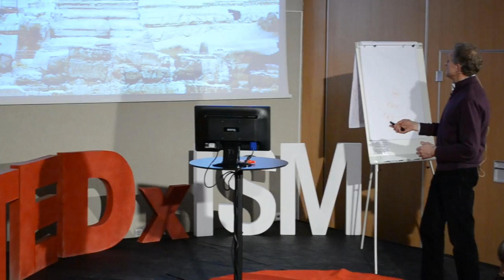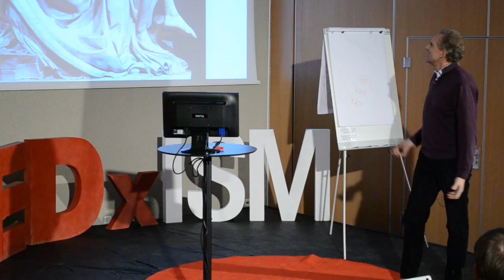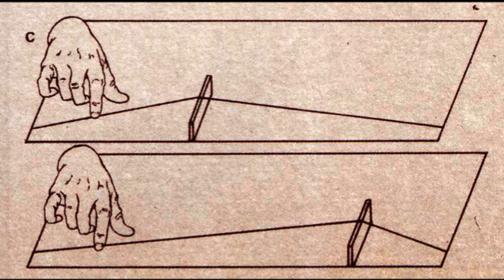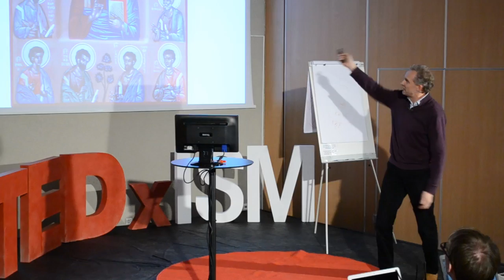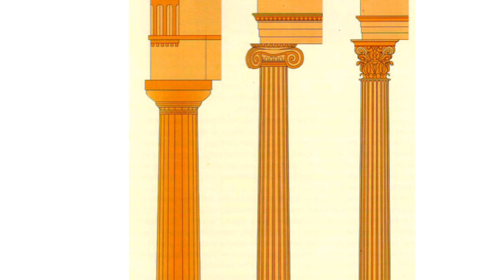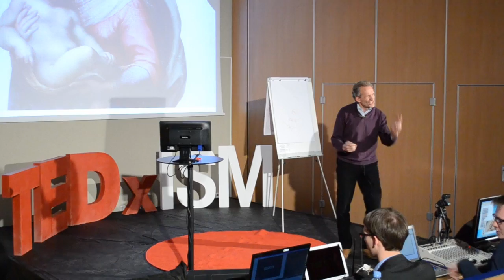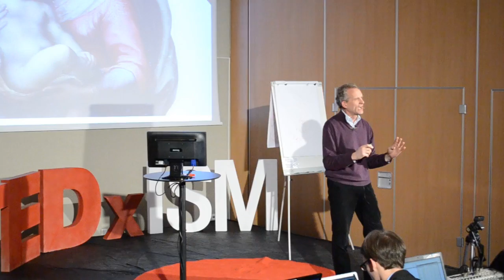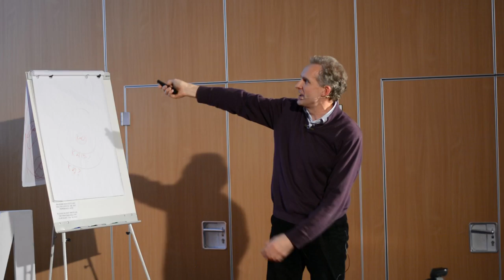Musu susikuriamos meno suvokimo ribos: Ricardas Jankauskas at TEDxISM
About the speaker:

Gimiau 1960 metais Vilniuje. Baigiau Naujininkų vid. mokyklą ir B. Dvariono dešimtmetę muzikos mokyklą. 1978 m. įstojau į Vilniaus konservatorijos (dabartinė Muzikos ir teatro akademija) smuiko specialybę. Konservatoriją baigiau 1984 m., o muzikos mokytoju pradėjau dirbti dar 1983-aisiais. Mokytojavau Onuškyje, Dusmenyse, Aukštadvaryje, Vilniaus Žvėryno gimnazijoje. Nuo 1997 m. dirbu muzikos ir etikos mokytoju Vilniaus licėjuje. Pamokose stengiuosi pateikti platesnį socialinį -- kultūrinį ivairių epochų kontekstą.

Title in English:

Our Created Art Perception Thresholds